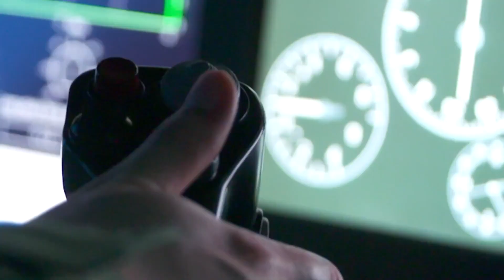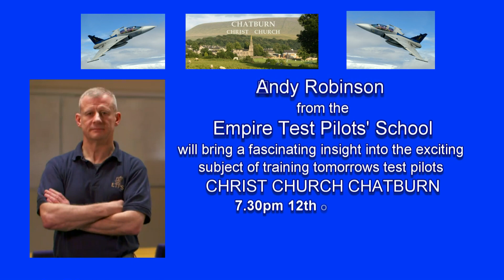Test Pilot at Christ Church Chatburn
A unique opportunity to catch Flight Dynamics Tutor Andy Robinson presenting a fascinating insight into the exciting subject of training test pilots. Expect many interesting anecdotes.